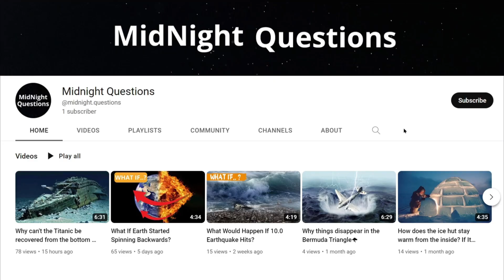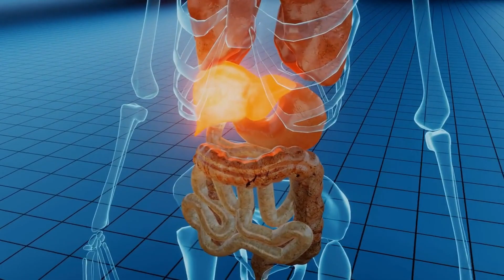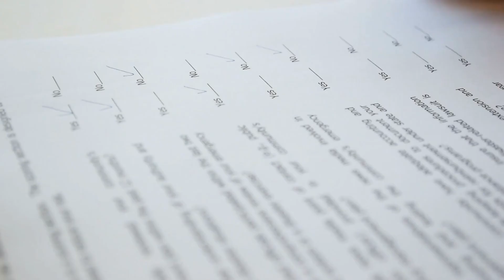Why Can't We Live On The Moon?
Discover the reasons why humans cannot live on the moon permanently in this informative video. Despite many attempts to explore and inhabit the lunar surface, the lack of a breathable atmosphere, extreme temperature fluctuations, radiation exposure, and a lack of water and resources pose significant challenges. Join us as we delve deeper into these obstacles and consider the possibilities for future lunar exploration and colonization. If you're a space enthusiast or curious about the future of space exploration, this video offers fascinating insights. Watch now!